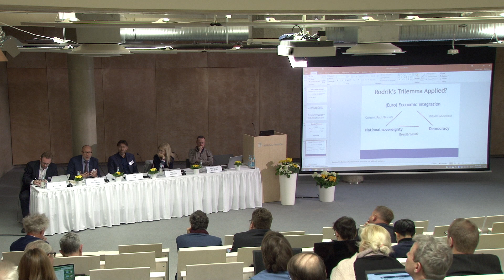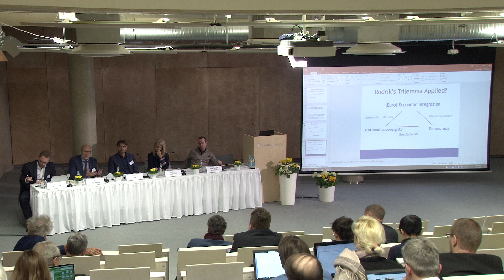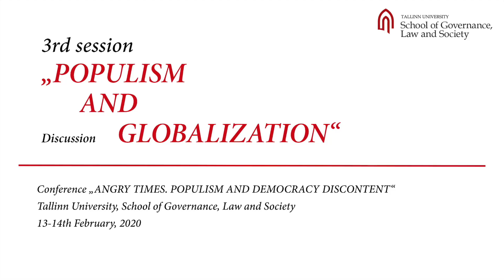3rd Session - "Populism and Democracy" Discussion"